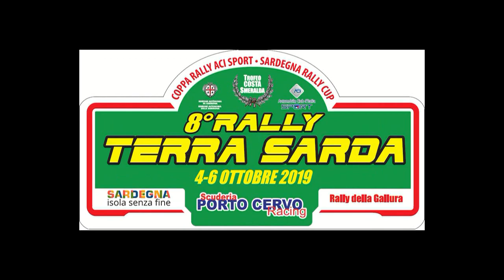PILERI GIOVANNI-BAGLIO LIRIO esterne 8° RALLY TERRA SARDA 2019 BY TOP VIDEO